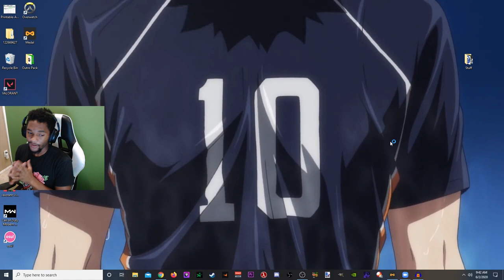NEW MAP, AGENT ANIMATIONS, NEW AGENT - Valorant (First Impressions)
Hey guys Mortalmen here giving my first impressions of the new map Ascent, new agent animations, and more. I hope you enjoy this video!